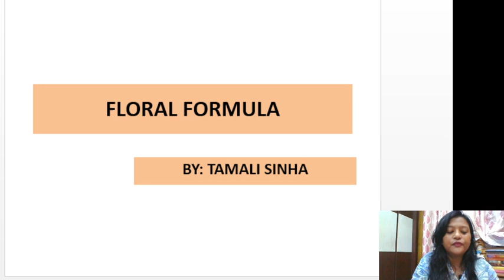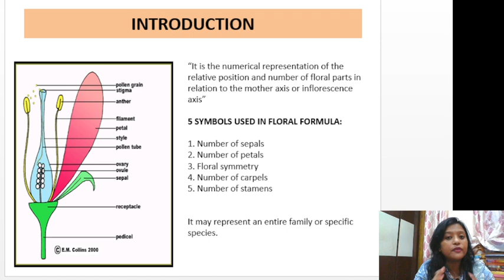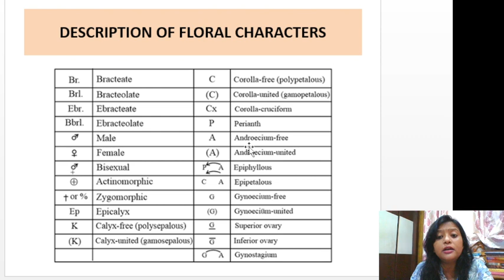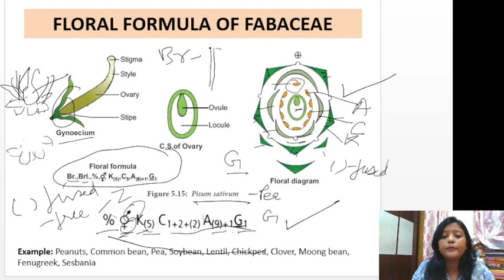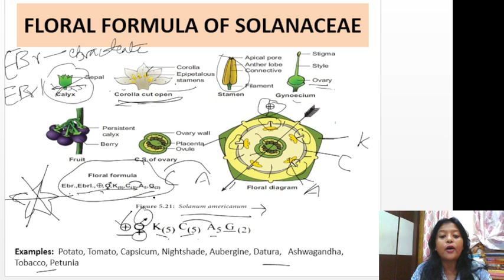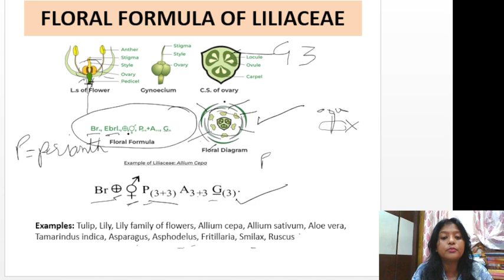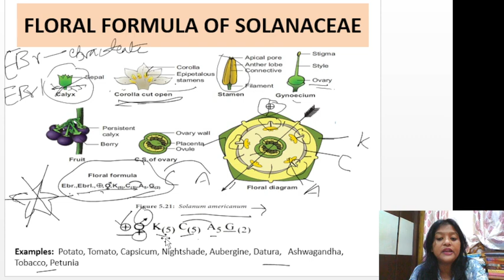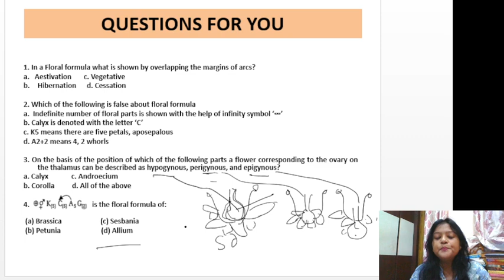Floral Formula and Floral diagram Class 11 | Morphology of Flowering plants | Tamali Sinha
Floral Formula Class 11 | Floral diagram Class 11  | Morphology of Flowering plants
This video explains the floral formula and floral diagram of different families of flowering plants in details

To know about "DNA and RNA and the basic concept of DNA" click on the below link: